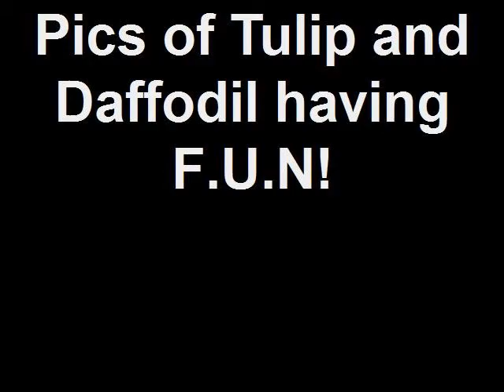Tulip and Daffodil in pictures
Pics of Tulip and Daffodil! We r hanging out!